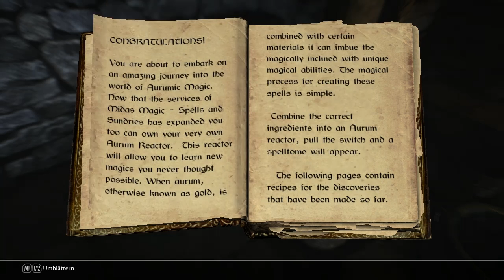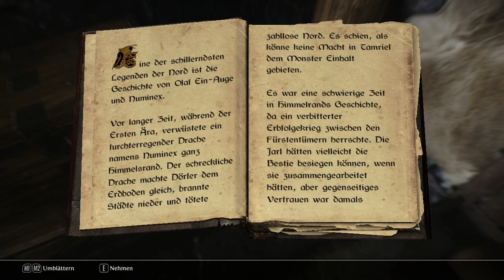Let's Play Skyrim #003 HD German - Scheiß Lachs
So, nachdem der 3. Teil etwas auf sich warten ließ, gibts nun fast 60 Minuten ungekürztes Gameplay am Stück!

In der heutigen Folge schnorren wir in Flußwald und lassen unserer Gangster-Attitüde auch verbal freien Lauf :D ...Scheiß Lachs!